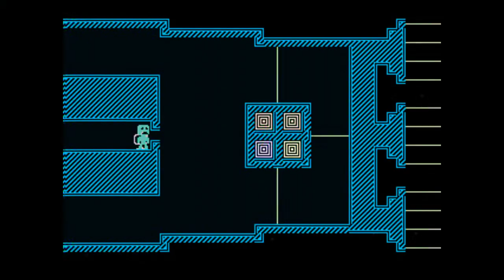VVVVVV Walkthrough | Victuals (0 Deaths, All Trinkets)